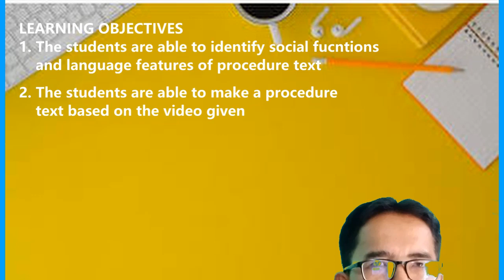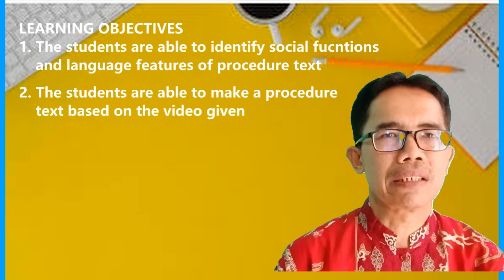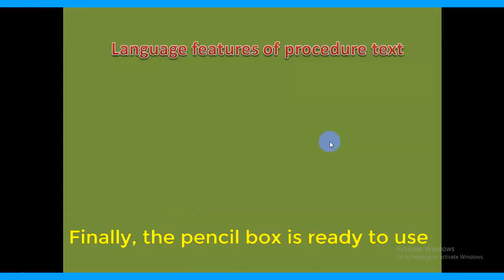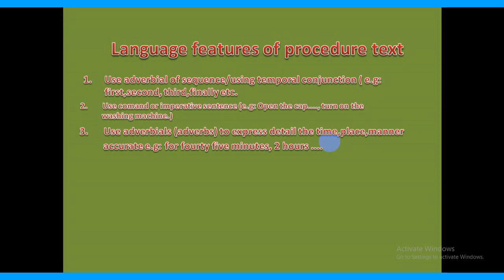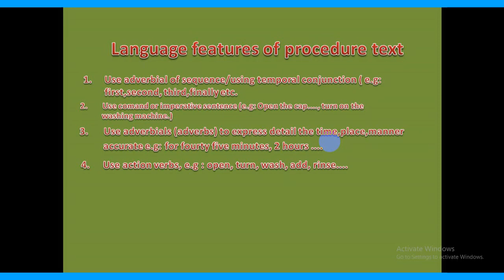Bahasa Inggris SMP kelas 9, How to make a pencil box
Video ini berisi materi pelajaran Bahasa Inggris kelas 9 Chapter 4. This is how you do it, tentang membuat kerajinan tangan / How to make a pencil box. Apa saja bahan-bahannya dan bagaimana cara membuatnya, mari kita tonton dan amati vedio ini. Semoga bermanfaat.